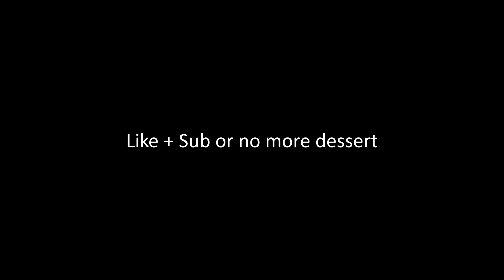What happens when you complete the king's quest at max xp (Hypixel Pit)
This is what happens when you complete the king's quest at max xp (lvl 120)